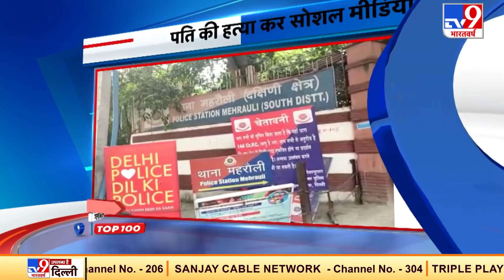Local To Global Top 100 : Taliban-Afghanistan सरकार के बीच होगी शांति वार्ता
Local To Global Top 100 :

- तालिबान-अफगानिस्तान सरकार के बीच होगी शांति वार्ता. दूसरे दौर की शांति वार्ता कतर में मंगलवार से शुरू होगी. तालिबान-अफगानिस्तान सरकार की वार्ता टीम आज पहुंचेगी कतर.

- उत्तर प्रदेश के गोरखपुर में तीन और लोगों के आंखों पर कोरोना वायरस का हमला...दो लोगों में रोशनी लौटने की उम्मीद नहीं.